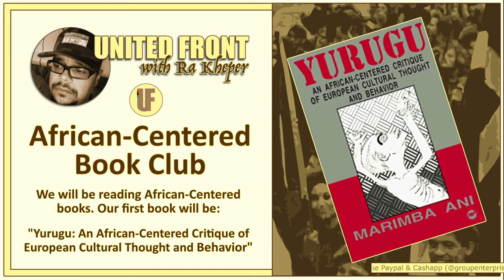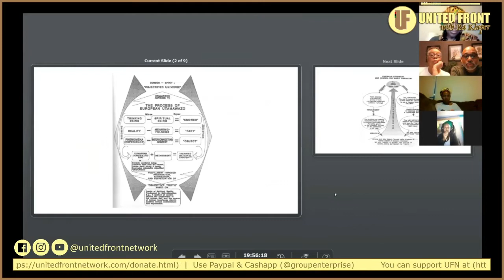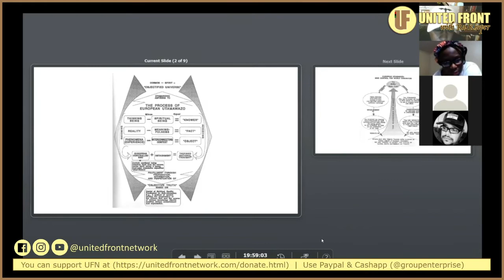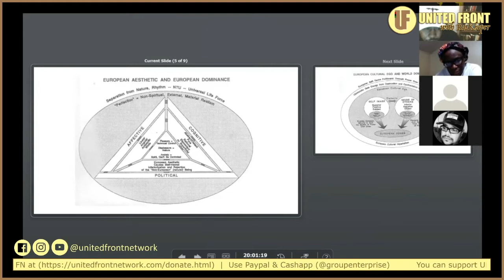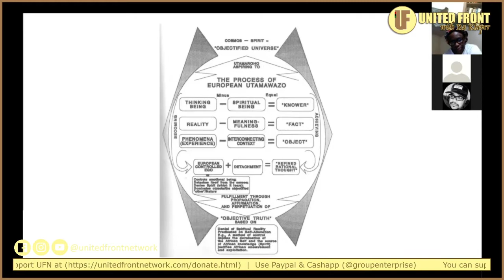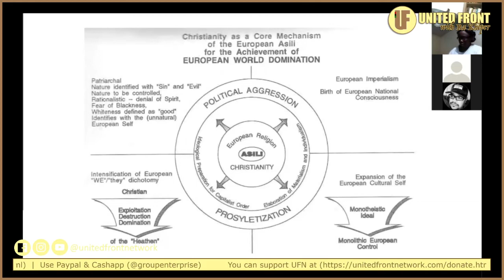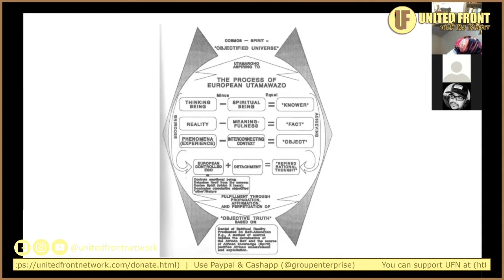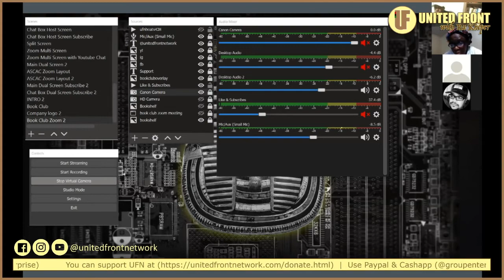UFN (African-Centered) Book Club's Zoom Meeting 02/28/2021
At the second meeting, we went through several things:

- We discussed the Introduction of Yurugu. It laid out the premise of the book.
- We reviewed some definitions of words. We talked about how its language relates to the overall theme of the book. (there will be further discussions.)
- Briefly view the charts.
- We discussed ways how the book relates to "reality."

We came to an agreement that we will read the first five sections in chapter 1. I wish to give thanks to the Bacchus Family for their delivery of libations. (awesome)

Again, we will be reading African-Centered books. Our first book is:

"Yurugu: An African-Centered Critique of European Cultural Thought and Behavior"

I recommend that you review this video above before reading the book.
United Front with Ra Kheper

United Front Network (UFN) is a digital network where we can share interests and ideas on news, politics, and culture. Our mission is to give people the power to establish connections and setup platforms otherwise not possible for the disenfranchised communities.
LIVESTREAM ANNOUNCEMENTS:
Network Site)